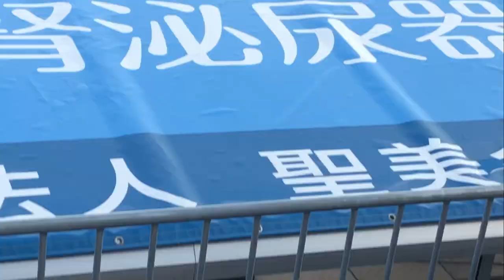2022年テゲバジャーロ宮崎ファン感謝祭「カラオケワンフレーズ1番上手いの千布説」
テゲバジャーロ宮崎ファン感謝祭　抜粋
「カラオケワンフレーズ1番上手いの千布説」